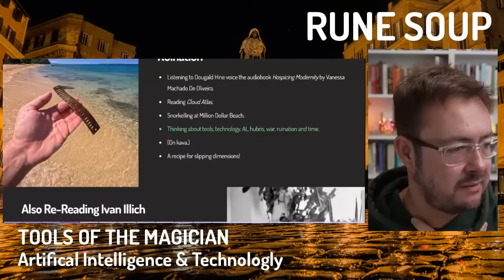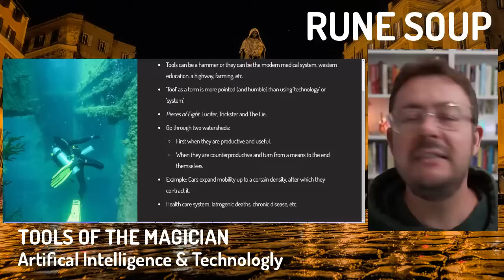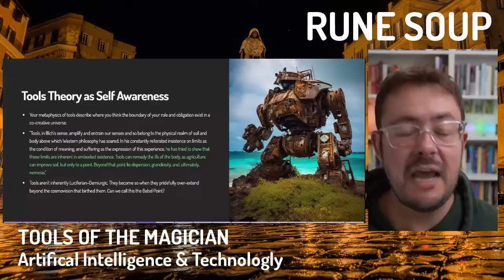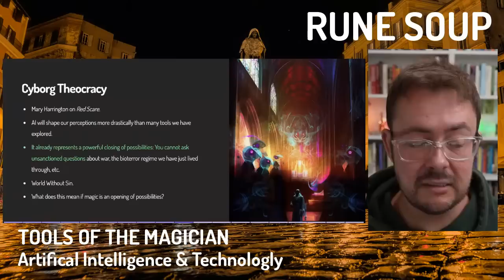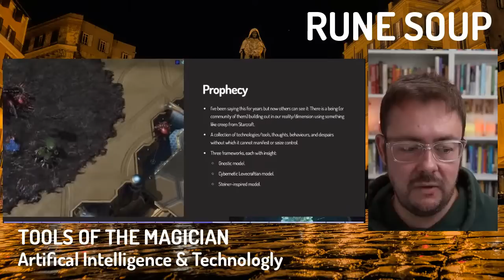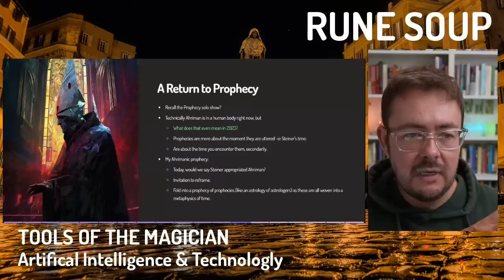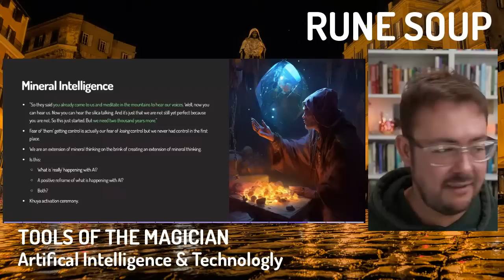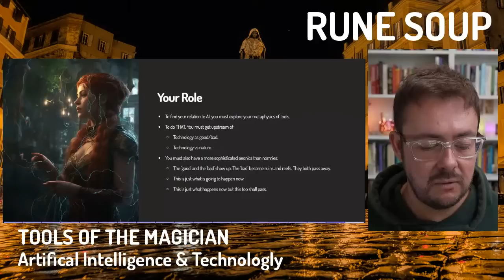Tools of The Magician: AI, Technology and The Future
What are the implications of Artificial Intelligence for

- The performing of magic?
- Living in a magical universe?

What is an animist understanding not just of 'intelligence' but 'artifice'? What -if any- is the difference between a tool and a magical tool?

This week we explore

- The work of Ivan Illich.
- A metaphysics of tools.
- What it means to operate in ruins.
- Steiner's description of Ahriman and what it means for our moment.

In the Q&A, we talk about

- Battlestar Galactica, The Fifth Element, The Ninth Gate.
- More about AI in divination: tarot, astrology and so on.
- Edgar Cayce and Atlantis.
- Blended Prophecy Models.

🔼🔼SHOW NOTES🔼🔼

Donate to the Missing Witches fundraiser for the Native Women's Shelter

🔼🔼 WHAT NEXT?🔼🔼